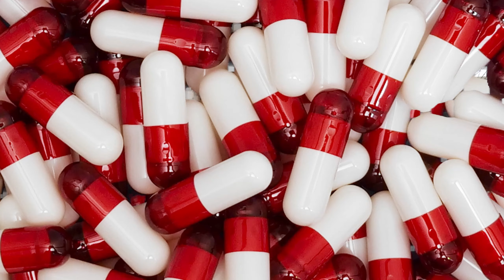Lilas Ikuta - Lens / THE FIRST TAKE | REACTION VIDEO!